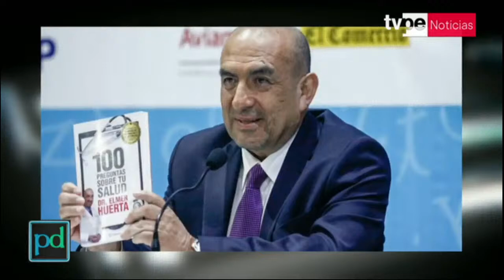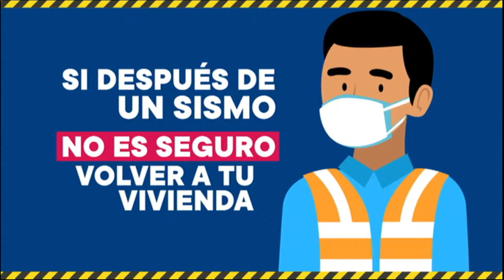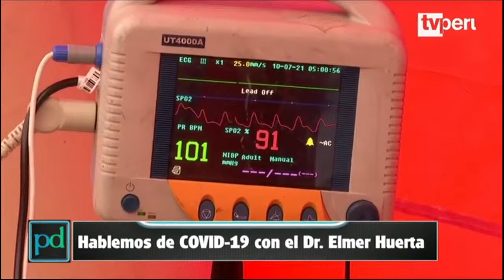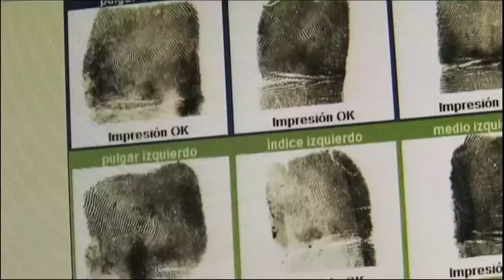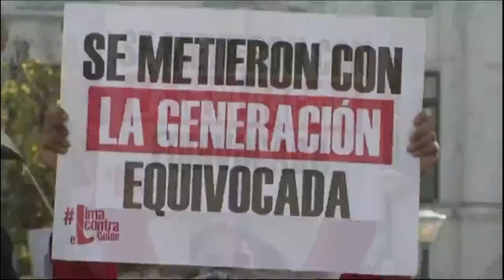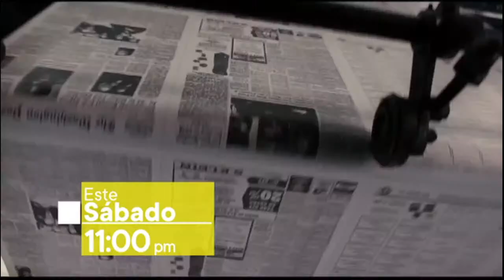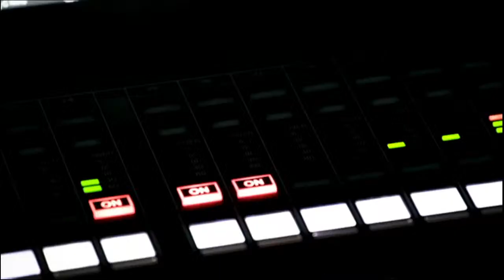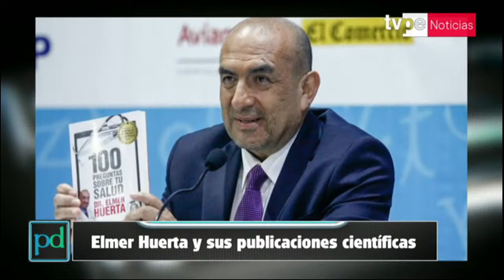Plano Detalle | Dr. Elmer Huerta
PlanoDetalleTVPE bajo la conducción de Paola Pejovés. Hoy conversamos con Dr. Elmer Huerta.